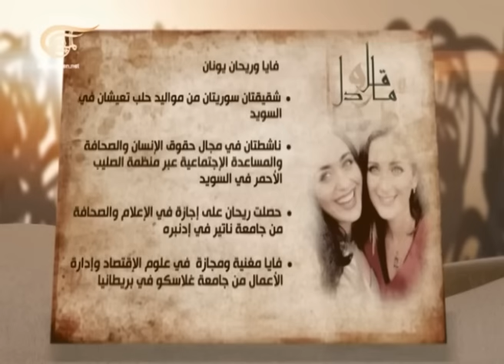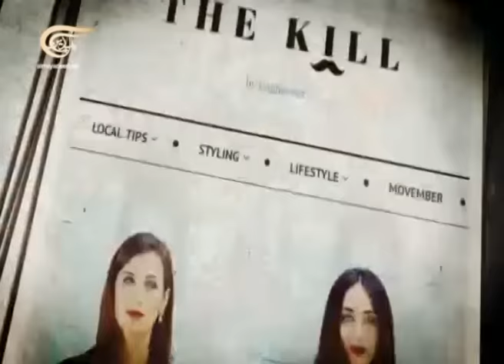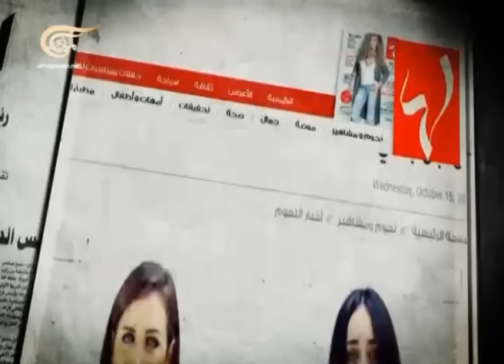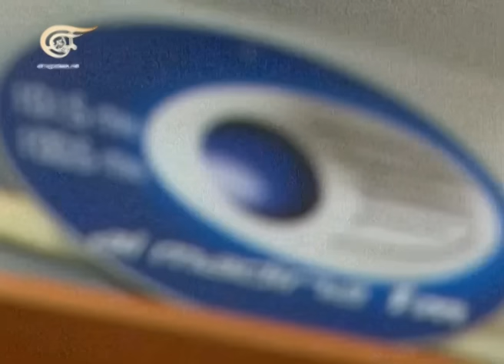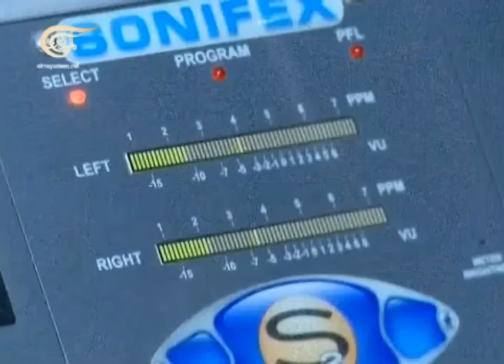بيت القصيد - ريحان وفايا يونان - فنانتان سوريتان - 2014-11-18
ريحان وفايا يونان - فنانتان سوريتان